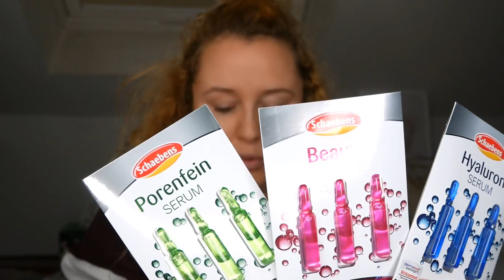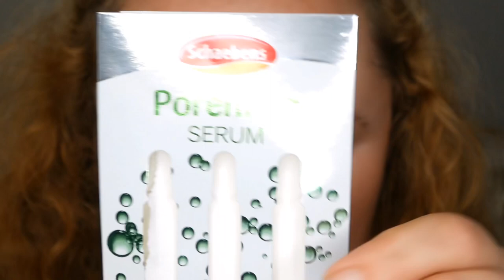NEU ❗️❗️❗️ Schaebens Konzentrat Ampullen - der ultimative Live Test 👍👎 Top oder Flop | Review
Hallo ihr lieben ,hier findet ihr heute den ultimativen Test zu den neuen Schaebens Konzentraten 😊

Hier findest du ein weiteres Viedo von mir

Meine Kamera

Mein Objektiv

Mein Ringlicht

Meine Softboxen

Mein Hintergrund